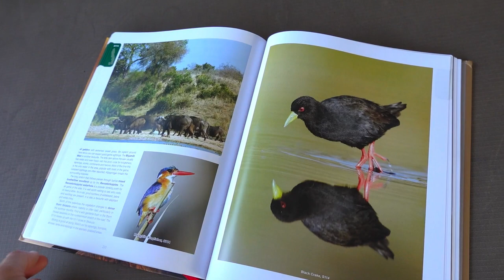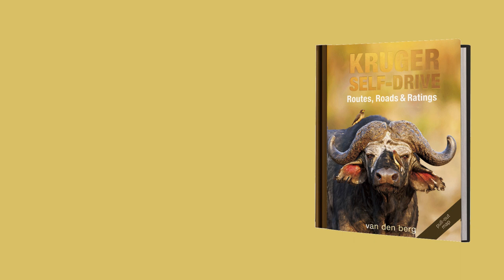Birds of the Kruger National Park - PART I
I love looking for the birds of the Kruger National Park. With over 500 bird species found in the Kruger National Park, there's more than enough to keep you busy hour after hour as you drive around searching for them in between all the other amazing sightings of mammals and reptiles... This video is the first in a series of videos that highlight some of my favourite bird species found in the park, along with their calls (where possible). I hope you enjoy it!